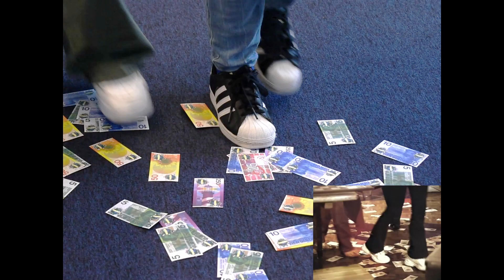Bon Gepakt | Low Budget | Persiflage | Team KeiTV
Uit het archief van 2022:
Op kantoor zijn wij zeer groot fan van het nummer Bon Gepakt van Maradonnie en René Froger. Wij kwamen op het idee om van dit nummer de videoclip volledig na te maken. Geniet van deze mooie productie van team KeiTV!!